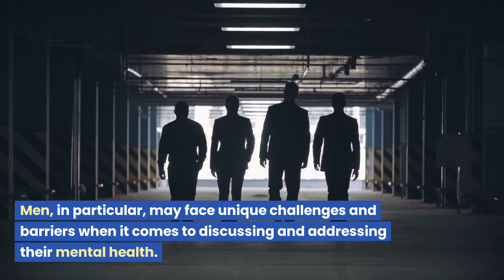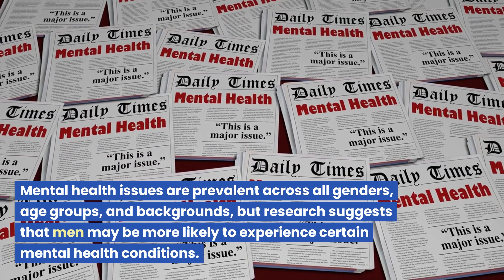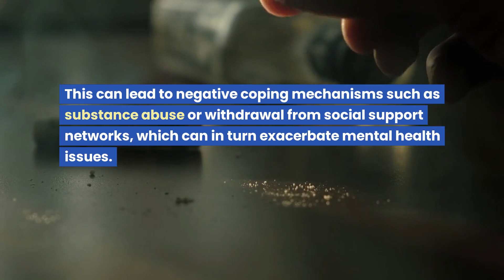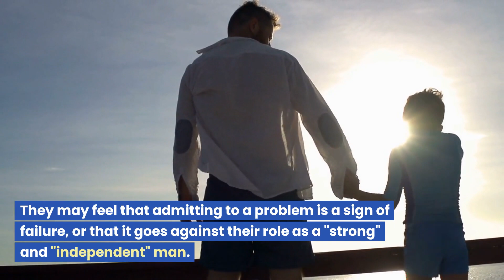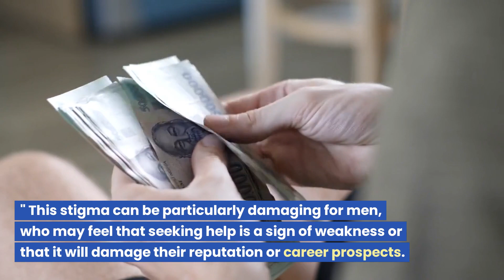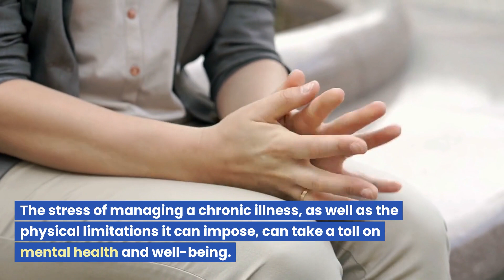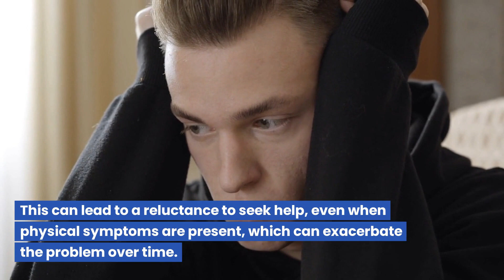Mens Mental Health: Awareness Of An Unspoken Issue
Welcome to our latest video on Men's Mental Health: Awareness of an Unspoken Issue. In this video, we'll be discussing the importance of men's mental health and raising awareness of the unspoken issues that men face when it comes to mental health.

Unfortunately, men are often reluctant to talk about their mental health struggles due to social stigmas and cultural norms. This lack of awareness and discussion can lead to serious mental health issues and even suicide.

In this thought-provoking video, we'll explore the societal pressures and stereotypes that can contribute to men's mental health issues. We'll also discuss the importance of recognizing and seeking help for mental health concerns, and the resources available to men who may be struggling.

We will offer practical tips for improving men's mental health, including lifestyle changes, coping strategies, and seeking professional help.

Whether you're a man struggling with mental health issues or a loved one looking to support a man in your life, this video has everything you need to know to start the conversation and make a positive change. So sit back, relax, and join us as we explore the world of men's mental health.

Gents, for those times when stress at work can be overwhelming, check out this Desktop Punching Bag on Amazon ➨

Welcome to Speak Healthy---our health channel dedicated to chronic disease self-management and prevention. Our goal is to empower you to take control of your health and well-being by providing valuable resources and insights on managing chronic disease and preventing its onset. Our experienced health coaches are here to guide you through practical steps to improve your overall health and reduce the impact of chronic conditions. Whether you're looking to manage an existing condition or prevent one from developing, our channel has the information you need to make informed decisions about your health.